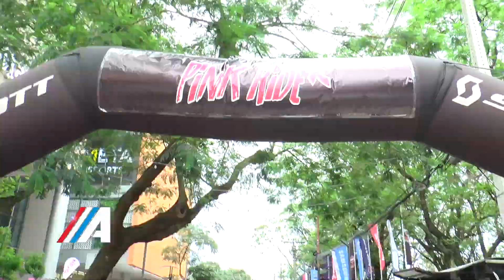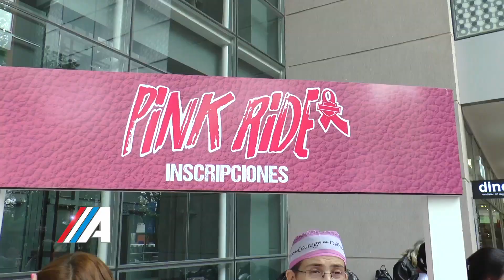Clase A Programa 38 Bloque 4 Temporada 2017